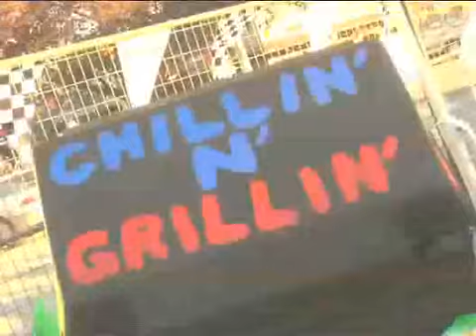Red Bull Soapbox Race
Our hosts get up close and personal with one of the most colorful teams in the comp Danger zone